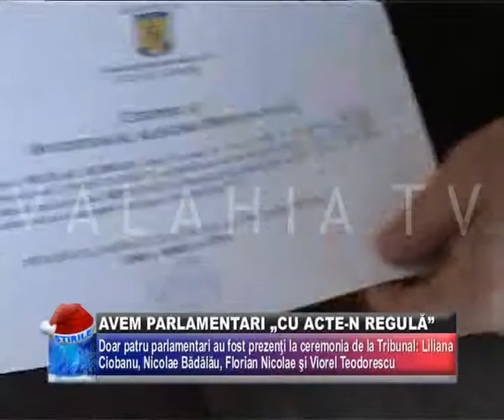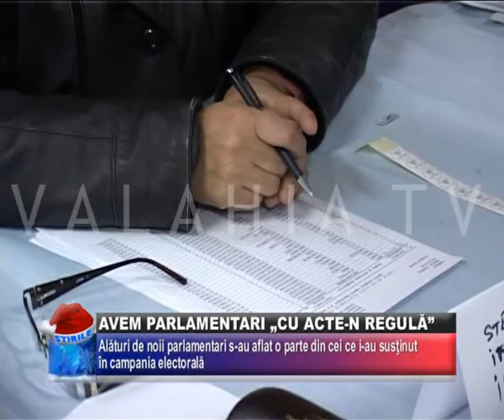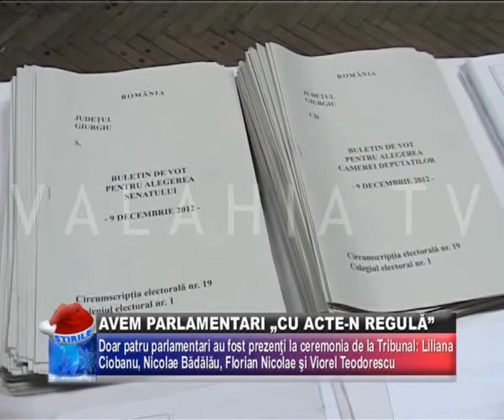AVEM PARLAMENTARI „CU ACTE-N REGULĂ"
LA O ZI DUPA CE BIROUL ELECTORAL CENTRAL A ANUNTAT REZULTATELE DEFINITIVE ALE ALEGERILOR DIN 9 DECEMBRIE, NOII ALESI SI-AU PRIMIT CERTIFICATELE DE PARLAMENTAR. LA GIURGIU, DOAR PATRU DIN CEI SAPTE PARLAMENTARI ALESI AU ARTICIPAT LA CEREMONIA ORGANIZATA LA SEDIUL TRIBUNALULUI.